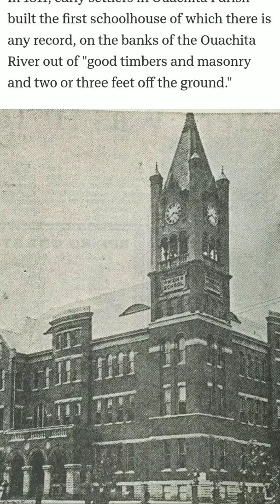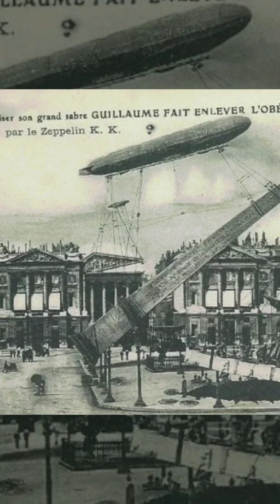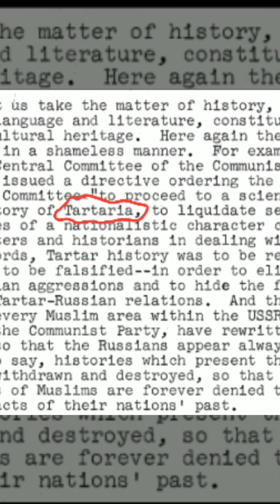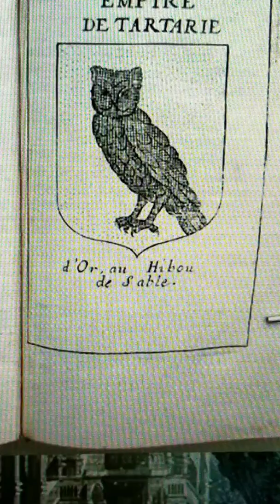Old Louisiana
Old pics of Louisiana places before and after some alterations made to buildings preexisting before the current story and histories.